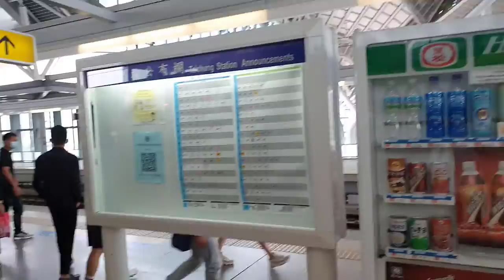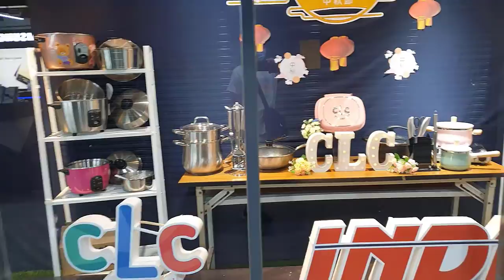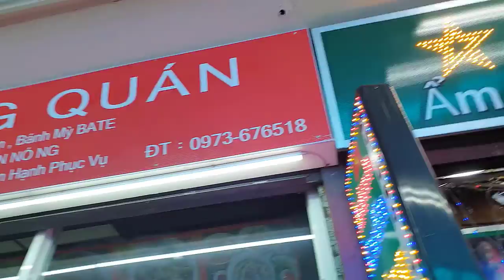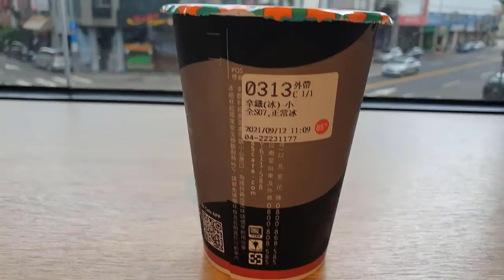TP Đài Trung có gì vui??? taichung city